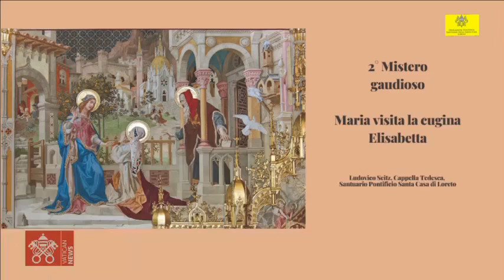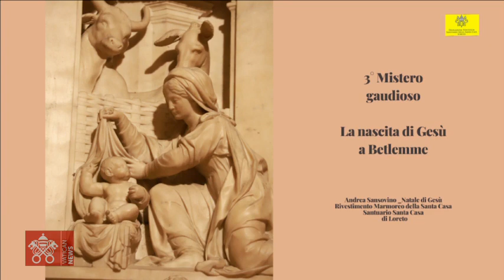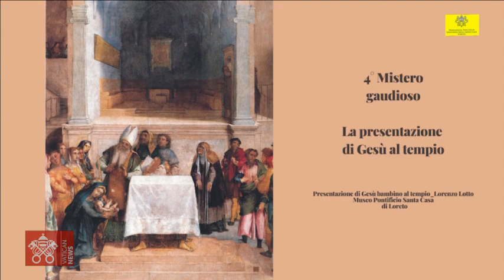July 18 2022, Angelus and Rosary